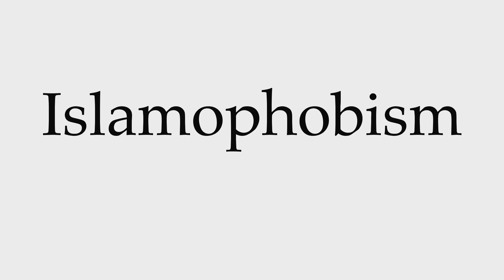How to Pronounce Islamophobism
This video shows you how to pronounce Islamophobism